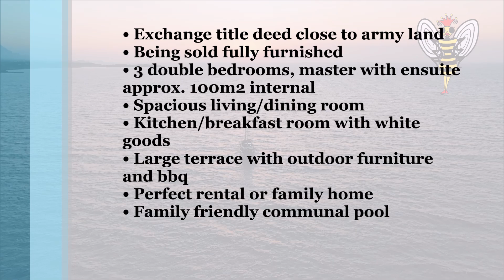3 BED 2 BATH SPACIOUS APARTMENT WITH COMMUNAL POOL FOR SALE IN NORTHERN CYPRUS KYRENIA - HP3201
• Exchange title deed close to army land
• 3 double bedrooms, master with ensuite approx. 100m2 internal
• Spacious living/dining room
• Kitchen/breakfast room with white goods
• Large terrace with outdoor furniture and bbq
• Perfect rental or family home
• Family friendly communal pool
• Bars, restaurants, cafes and shops on your doorstep
• Close to pharmacy, hospitals and schools
• 10 minutes’ walk to Kyrenia City Center
• Kyrenia Harbour: 15 minute walk
• Ercan airport within approx. 40 minute drive
• Larnaca airport approx. 90 minute drive

Reference number:  HP3201

The Property

Living/dining room – 5.04m x 4.15m (16ft5in x 13ft6in)
Spacious and bright with air conditioning and patio doors leading to the spacious balcony

Kitchen/breakfast room –3.88m x 3.8m (12ft 7inx 12ft 4in)
There are plenty of cupboard space, granite work surfaces,  white goods (washing machine, fridge freezer, dishwasher) and access to the side balcony and BBQ area

Master bedroom – 3.15m x 3.68m (10ft 4in x 12ft)
This spacious room has fitted wardrobes and air conditioning – behind the wardrobes is the ensuite:

En-suite –2.04m x 1.99m (6ft 6in x 6ft 5in)
A good size bathroom fitted with a bath, over-bath shower, glass shower screen, WC and basin

Bedroom 2 – 4.02m x 3.8m (13ft 2in 12ft 5in)
This double bedroom has air conditioning and fitted wardrobes

Bedroom 3 – 3.53m x 3.17m (11ft 6in x 10ft 4in)

Family Bathroom –3.04m x 0.94m (9ft 9in x 3ft 1in)
This bathroom fitted with WC, shower and basin

Site fee: 300 Turkish lira per month

Rental Potential:
Short term holiday approx. £500 per week
Long term approx. £700 per month